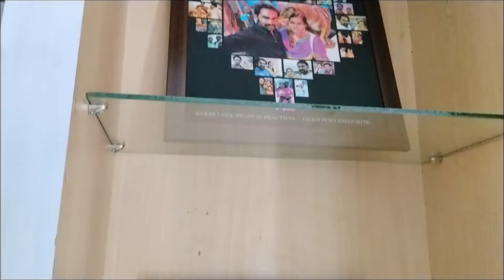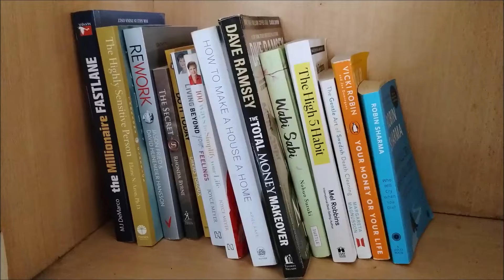Organized Minimalist House Tour 2024 (Tamil) | Whole House Organization Ideas | 1 BHK Home Tour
Organized Minimalist House Tour 2024 (Tamil)| Whole House Organization Ideas | 1 BHK Home Tour | Vasanthi Shankar

0:40 Living room
5:11 kitchen
10:30 utility
12:32 bedroom